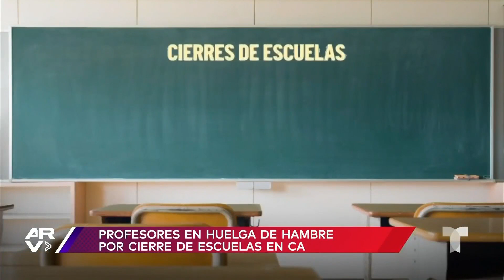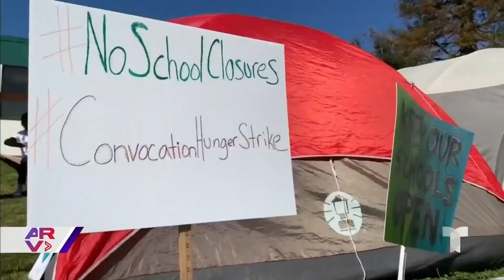Maestros se oponen al cierre de escuelas con huelga de hambre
Video oficial de Al Rojo Vivo. Varios maestros en Oakland, California, están en huelga de hambre para evitar que se cierren varias escuelas.